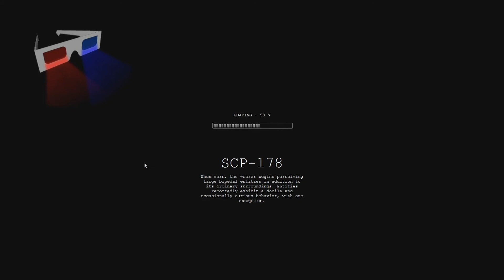SCP Containment Breach V1.2.2 Part 14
So after getting lost, I encounter my worst enemy...